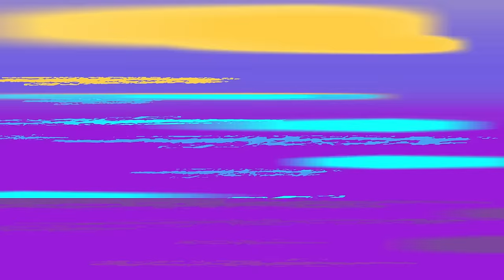Future Johnny | Johnny Test | Cartoons for Kids! | WildBrain Max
Johnny is paid a visit by a future version of himself who has traveled back in time to give him helpful hints for the future.

☢ Johnny Test: Mischievous and adventurous boy genius
☢ Dukey: Talking dog and Johnny's loyal companion
☢ Susan and Mary Test: Brilliant twin sisters and inventors
☢ Bling-Bling Boy: Rival of Johnny, obsessed with Susan
☢ Gil Nexdor: Johnny's friend and love interest of the Test Twins
☢ Johnny's Mom and Dad: Supportive parents of Johnny and his sisters
☢ Mr. Black and Mr. White: Mysterious agents with secret agendas
☢ Sissy Blakely: Johnny's frenemy and neighbor

Future Johnny | Johnny Test | Cartoons for Kids!

00:00:00 - Future Johnny
00:10:10 - How to Train your Johnny
00:20:20 - Franken Johnny
00:30:30 - The Johnny Express
00:40:41 - Johnny and Clyde
00:50:51 - Dukey See, Johnny Do